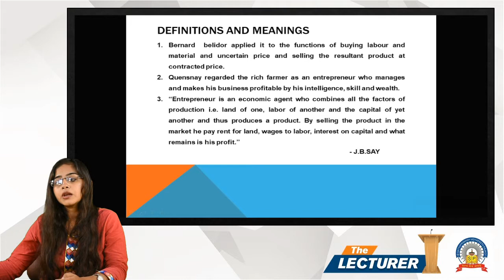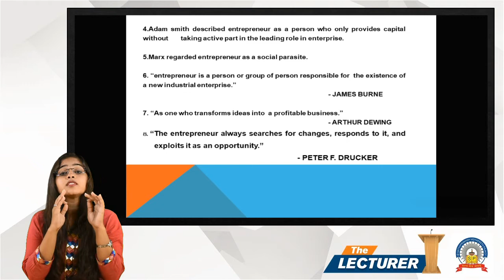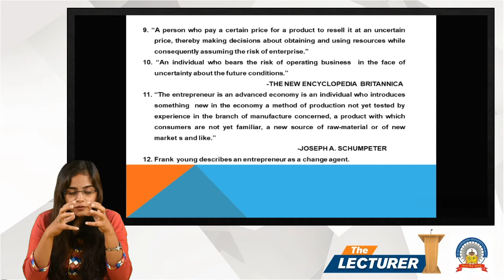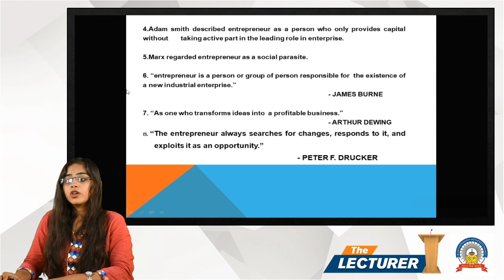Chap.: The Entrepreneur Topic: Definitions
Hi All,